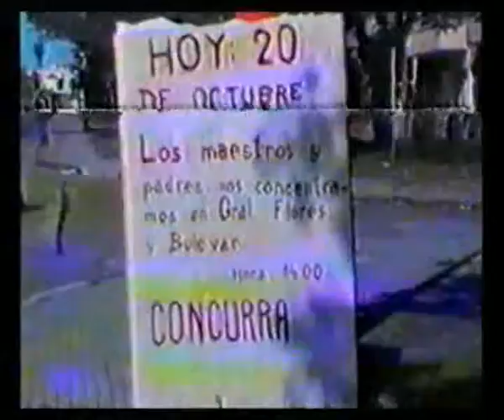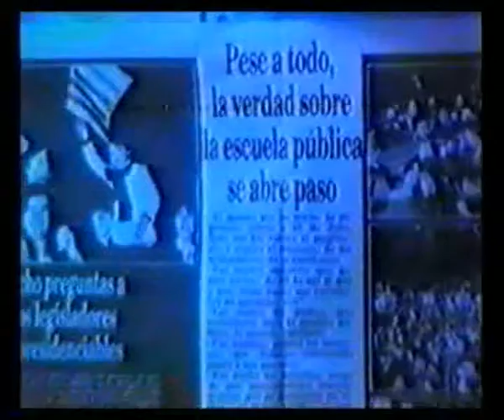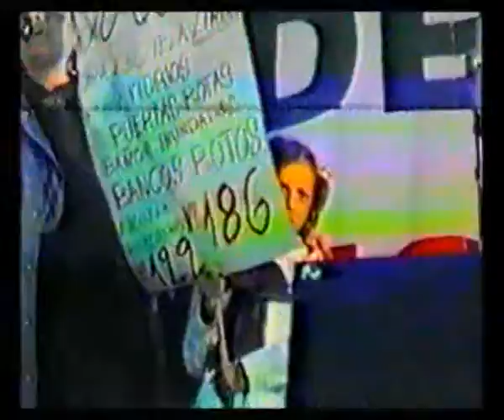Conflicto de la Enseñanza.1989.parte 4 de 6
A  30 años del Conflicto de la Enseñanza Pública en Uruguay, una serie de 6 videos de algo más de 10 min. cada uno, con distintas circunstancias del mismo. Filmado en VHS